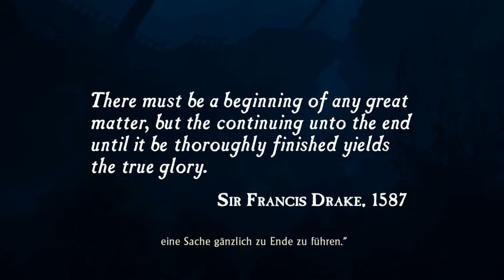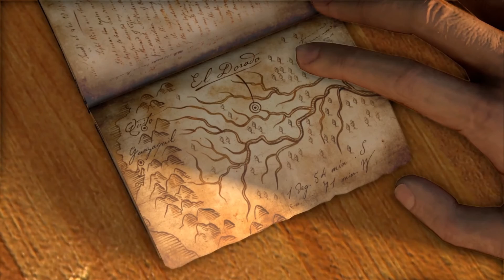UNCHARTED: THE NATHAN DRAKE COLLECTION | S01E01 | Drakes Schicksal